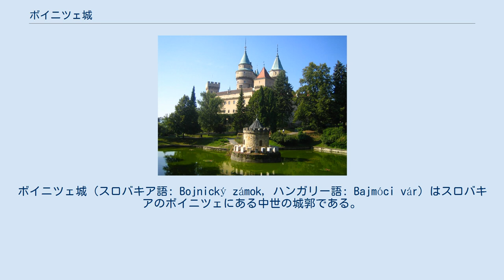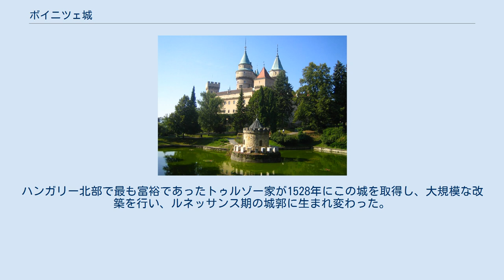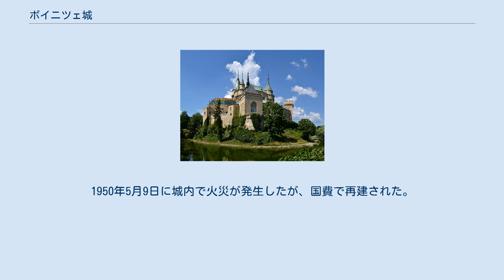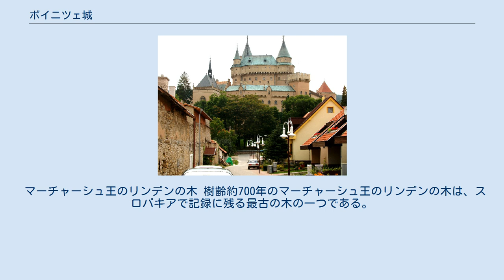ボイニツェ城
ボイニツェ城（スロバキア語: Bojnický zámok, ハンガリー語: Bajmóci vár）はスロバキアのボイニツェにある中世の城郭である。
12世紀に建てられたロマネスク様式の城館で、ゴシックやルネサンスの要素も含んでいる。
ボイニツェ城はスロバキアで最も観光客の多い城の1つで、毎年何十万人もの観光客が訪れ、ファンタジーやおとぎ話などの映画でロケーション場所としても人気がある。
 ボイニツェ城は、1113年、ゾボア寺院 (en:Zobor Abbey) の文書記録に初めて現れる。
当初は木造の砦として建てられていたが、次第に石造に置き換えられ、外壁は岩場の凹凸に合わせて作られている。
最初の城主はマシュー3世 (en:Matthew III Csák) で、1302年にハンガリーのヴァーツラフ3世 から譲り受けた。
その後、15世紀にマーチャーシュ1世が所有し、1489年にその庶子であるコルヴィン・ヤーノシュに譲り渡されたが、マーチャーシュはボイニツェを訪れるのが好きで、勅命もここで起草していた。
今では「マーチャーシュ王のリンデンの木」として有名なリンデンの木の下で口述による勅命を作成していた。
マーチャーシュ王の死後、城はザポヤイ家の所有となった。
ハンガリー北部で最も富裕であったトゥルゾー家が1528年にこの城を取得し、大規模な改築を行い、ルネッサンス期の城郭に生まれ変わった。
1646年から城の所有者はパルフィー家となり、改築は続けられた。
 最後の著名な城主はパルフィー家のJános Ferenc Pálffy (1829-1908)である。
彼は1888年から1910年にかけて、複合的なロマンス風の改築を行い、フランスのロワール渓谷にある城郭のような、現在見られる外観となった。
彼は単なる城の所有者だけでなく、建築家でグラフィックデザイナーでもあり、骨董品、タペストリー、デッサン、絵画、彫刻の収集家としては当代随一であった。
彼の死後、相続争いが続き、城から多くの貴重な芸術品が売りさばかれた。
その後、1939年2月25日に、城館と温泉施設、周辺一帯は、チェコの起業家ヤン・アントニン・バタ（靴メーカー「Bata」のオーナー）に売却された。
 1945年にチェコスロバキア政府によってバタの財産が没収された後、城はいくつかの政府機関の所在地となった。
1950年5月9日に城内で火災が発生したが、国費で再建された。
この後、ネオ・スタイル時代の資料・展示に特化した博物館が開館した。
ボイニツェ博物館は現在、スロバキア国立博物館の一部となっている。
 この城は、おとぎ話や国際的な幽霊と精霊のフェスティバル、夏の音楽祭などのアトラクションで有名となっている。
そのロマンチックな外観から、 「Fantaghirò」 シリーズなどのファンタジー映画の撮影地としても人気があり、スロバキアで随一の博物館でもあり、多くの映画のロケ地となったことから2006年には約20万人の観光客が訪れた。
 マーチャーシュ王のリンデンの木 樹齢約700年のマーチャーシュ王のリンデンの木は、スロバキアで記録に残る最古の木の一つである。
 ボイニツェ城公園には多種多様なの木が植えられ、スロバキアで最も古く、最も訪問者の多い動物園の一つであるボイニツェ動物園も敷地内にある。
公園は、ストラゾフ山脈 (en:Strážov Mountains.) の森林公園に続いている。